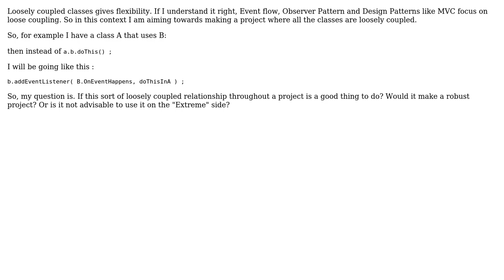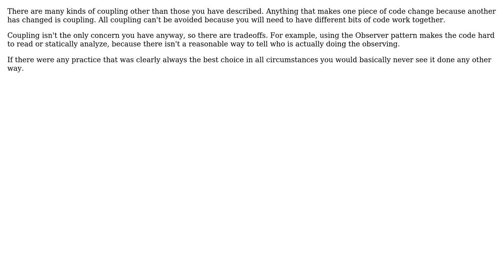What are the problems which I will face if all the classes I use are loosely coupled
Software Engineering: What are the problems which I will face if all the classes I use are loosely coupled

With thanks & praise to God, and with thanks to the many people who have made this project possible! | Content (except music & images) licensed under CC BY-SA | Music | Images & others | With thanks to user Vishwas user Robert Harvey user psr user gnat and the Stack Exchange Network Trademarks are property of their respective owners. You are responsible for your own actions.